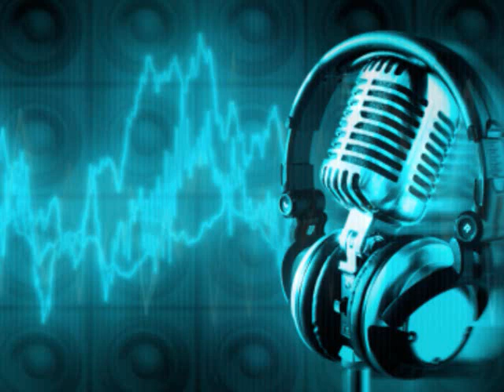radio day and night .....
Acia radio day and night